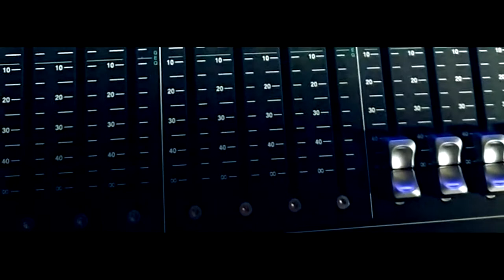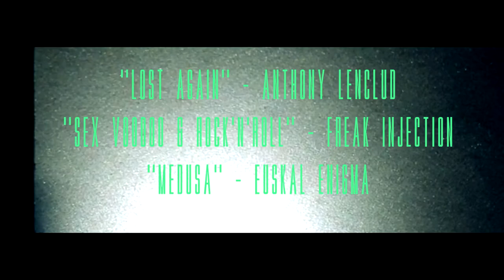Making of Sex Voodoo and Rock 'N'Roll by Freak Injection.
Behind the scene of the Freak Injection's song Sex Voodoo and Rock'N'Roll.